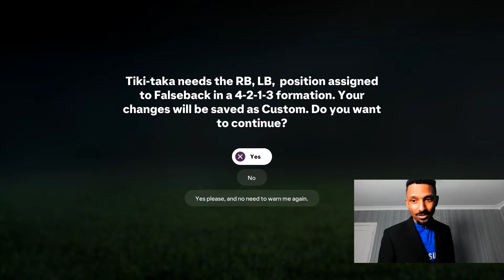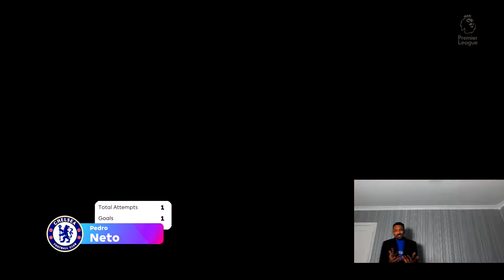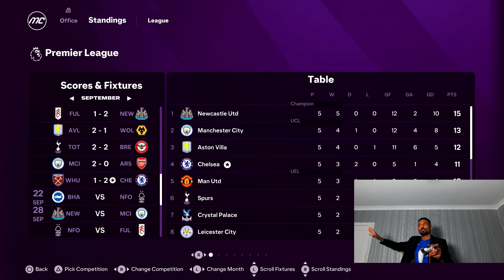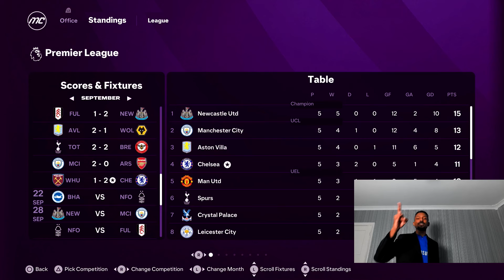NICOLAS JACKSON! | EA FC 24 Chelsea FC Career Mode | S1E3